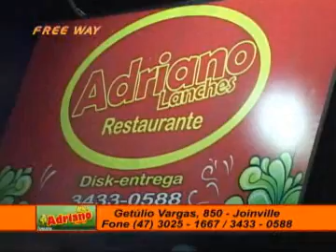Programa Free Way - Funk com MC Nego Blue e Pagode dos Amigos